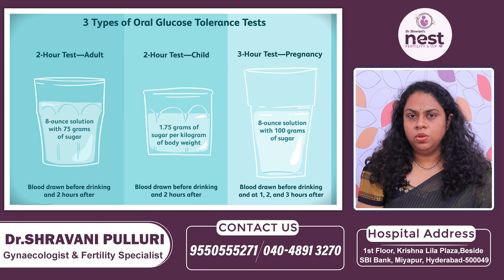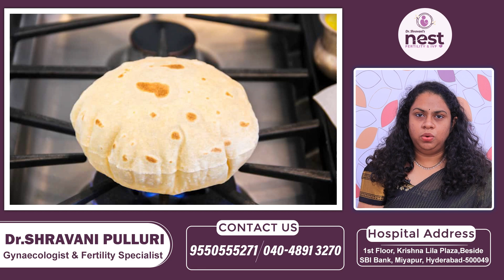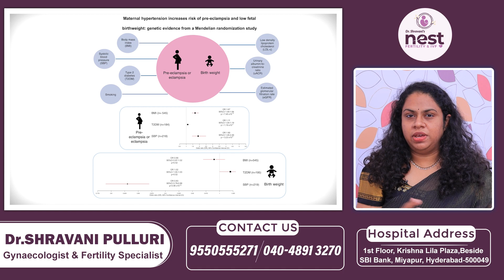ప్రెగ్నెన్సీలో డయాబెటిస్ || Tips to Control Diabetes During Pregnancy in Telugu || Nest Fertility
Dr. Shravani Pulluri, Best Gynecologist and Obstetrician in Hyderabad has an immense experience in these fields. She completed DGO from Rajiv Gandhi University of Health Sciences, Bangalore, India in 2017 and MBBS from Rajiv Gandhi University of Health Sciences in 2013.

She is a member of Indian Medical Association (IMA) and Federation of Obstetric and Gynaecological Societies of India (FOGSI). Some of the services provided by the doctor are: IUI,Pediatric,Low Sperm Count,Oocyte Donor and Semen Analysis etc.